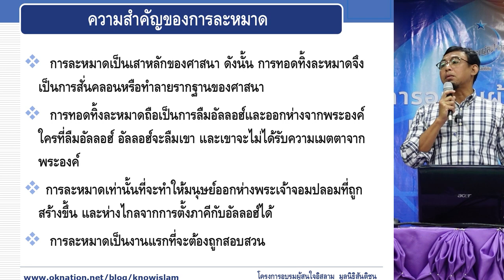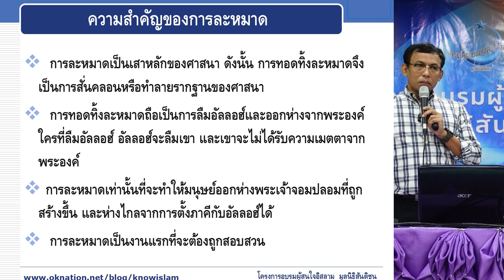ความสำคัญของการละหมาด | เรียนรู้อิสลามวันละนิด จิตแจ่มใส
การละหมาดเป็นเสาหลักของศาสนา เป็นศาสนกิจที่สำคัญ
ที่มุสลิมทุกคนต้องปฏิบัติ